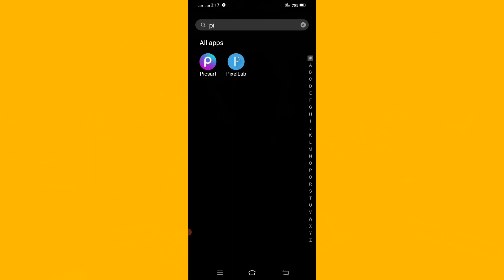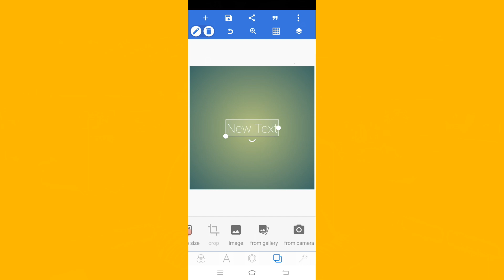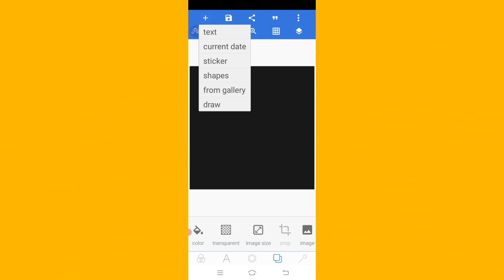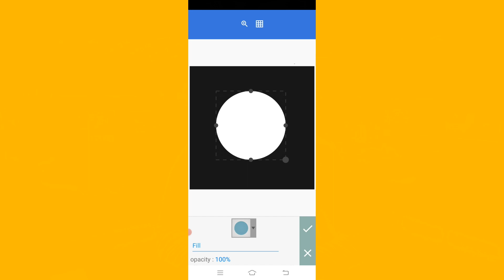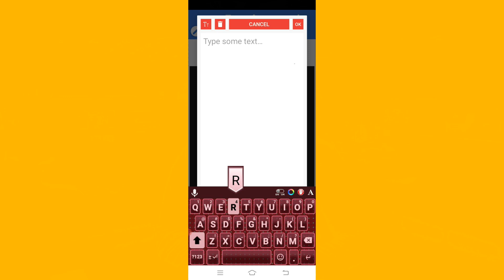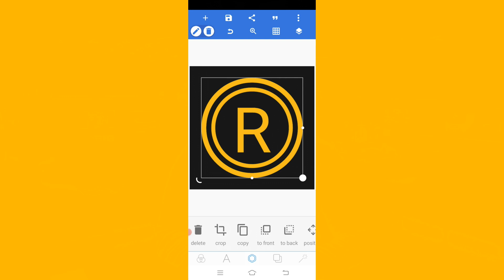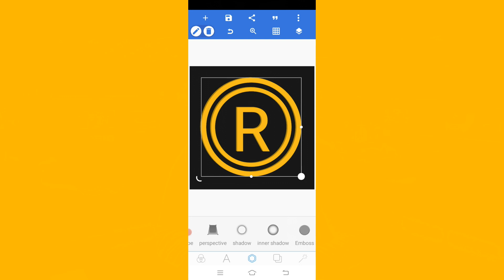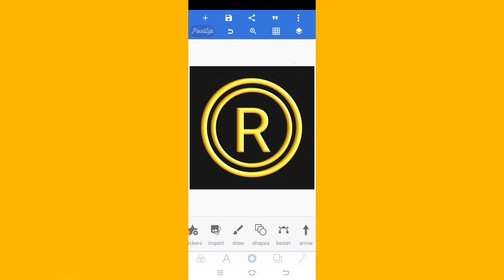"Master Logo Design with Pixallab | Step-by-Step Tutorial for Stunning Logos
rowdy sikander
🎨 Unlock the secrets of logo design with Pixallab in this comprehensive tutorial! Whether you're a beginner or looking to level up your skills, join me as we create jaw-dropping logos from scratch. I'll guide you through every step, sharing pro tips and tricks to make your logos stand out in the crowd.
Catch some PUBG gameplay, English conversation practice, YouTube automation tips for beginners, Indian defense updates, vlogs, and more on my channel!
Graphic design principles for eye-catching logos
Real-time logo creation walkthrough
Pro tips and tricks for a polished finish
🚀 In this video, you'll learn:

Pixallab basics and advanced features
Design principles for eye-catching logos
Insider techniques for a professional touch
🔥 Ready to take your logo design game to the next level? Hit play and let's design something extraordinary together!